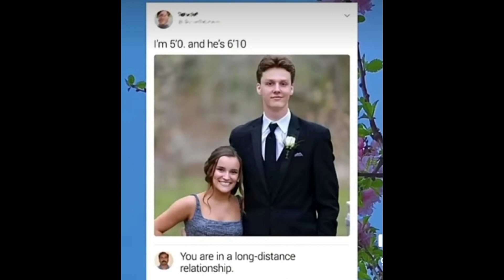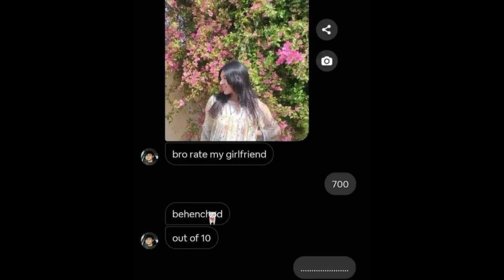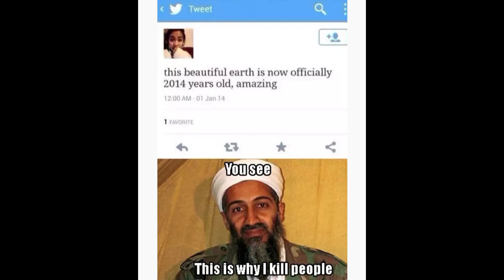😂 Funny memes 😂 || Daily juicy memes 😜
hilarious memes that make you cry with laughter / hilarious mems only legends will find it funny / funny memes try not to laugh

etc.

In this channel you can find memes on funny memes videos
funny memes clip / Dank M2Memes
hilarious memes
hilarious memes that make you cry with laughter
hilarious mems only legends will find it funny
hilarious memes only students will understand
memes i found on internet
hilarious memes from the deep web
hilarious memes compilation
hilarious memes house
daily memesx
daily memes
memex
memers hero / Ultra X memes
Memenade
Daily Memies
offensive memes that if ylyl
daily memies
dank indian memes
dank memes